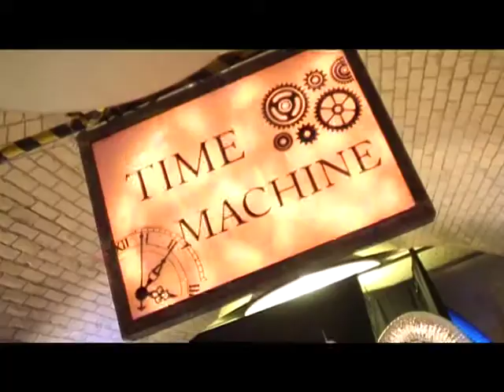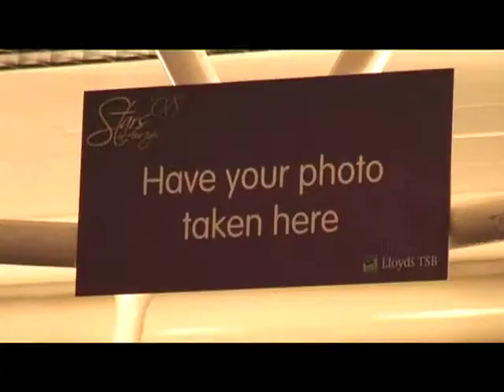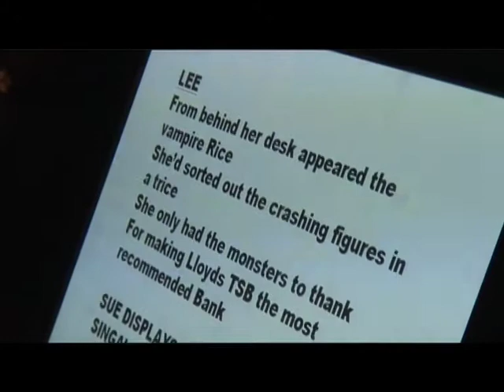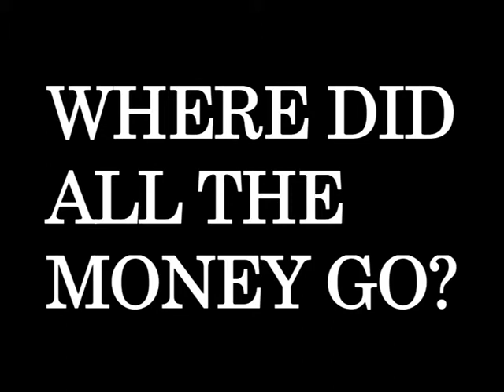where did the money go.mov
Disturbing level of decadence at a Bankers annual party post crash 2008. They sing songs about it too, dressed as horror creatures.
The surreal movie theme adds to the level of disassociation.